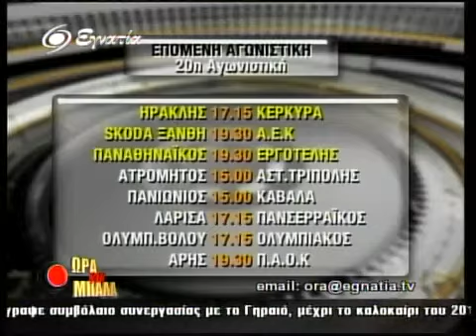Ωρα Για Μπαλα 24-01-11 Γ' Μερος-01